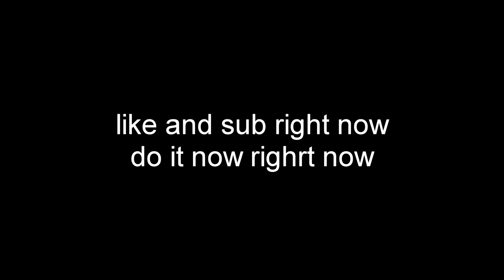THE PARANOID PRANK AGAIN (ft. BadBoyHalo)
THE PARANOID PRANK